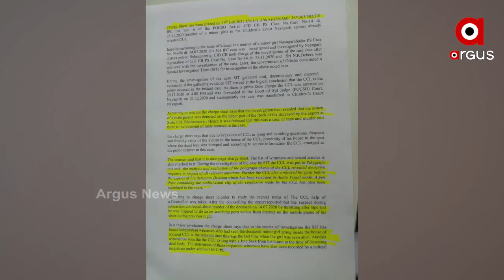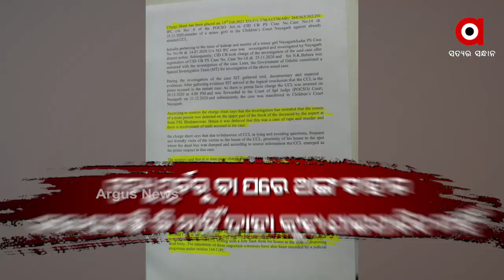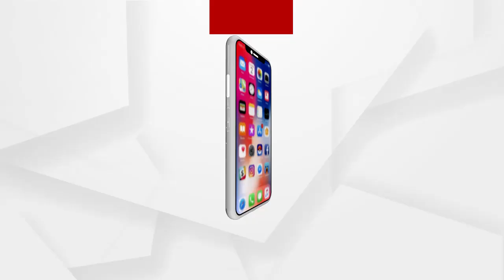ଜାମୁକୋଳି ଗପ ପାର୍ଟ ଟୁ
ପରୀ ମାମଲାରେ ଏସଟିଏଫର ଚାର୍ଜସିଟ୍ । କିନ୍ତୁ ଚାର୍ଜସିଟ୍ ଭାଇରାଲ୍ ପରେ ତଥ୍ୟକୁ ନେଇ ଉଠିଛି ପ୍ରଶ୍ନ । ଚର୍ଚ୍ଚା ହେଉଛି ଏହା ଅରୁଣ ବୋଥ୍ରାଙ୍କ ଅରୁଣ ସୁରକ୍ଷା ଷଡ଼ଯନ୍ତ୍ର କି । ଏହା ଜାମୁକୋଳି ଗପର ପାର୍ଟ ଟୁ ନୁହେଁ ତ । ଭାଇରାଲ୍ ତଥ୍ୟକୁ ନେଇ କାହିଁକି ଚୁପ୍ ଏସଆଇଟି ମୁଖ୍ୟ ଅରୁଣ ବୋଥ୍ରା.